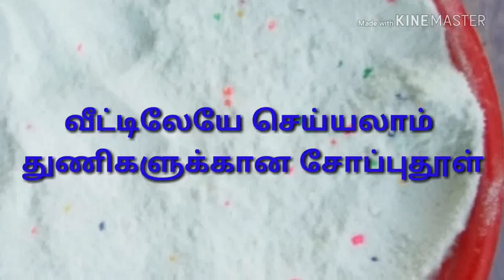வீட்டிலேயே செய்யலாம் சோப்புதூள்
வீட்டிலேயே செய்யலாம் சோப்புதூள்/ துணிகளுக்கான சோப்புதூள்/Detergent powder making from home /